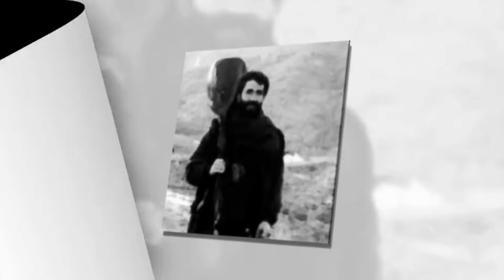HOZAN SERHAD KİMDİR, HAYATI VE HAKKINDA BİLİNMEYENLER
Hozan Serhad, 24 Temmuz 1970 tarihinde Ağrı'nın Eleşkirt ilçesinde dünyaya geldi.